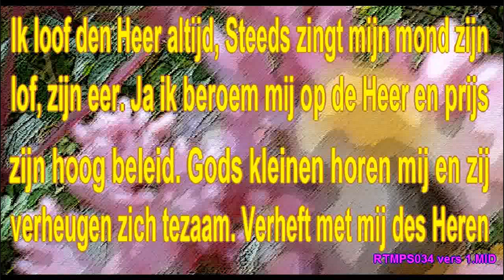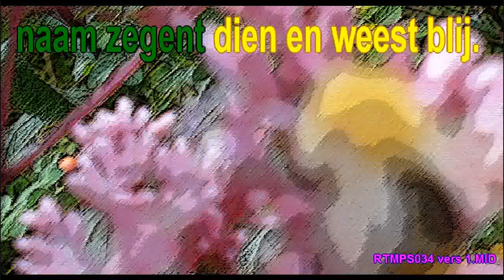Psalm 34 vers 1 Ritmisch Karaoke Lyrics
Bewerking en foto bewerking JpH